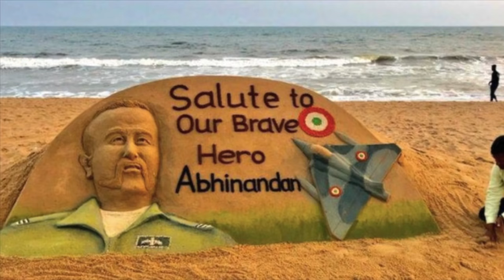अभिनंदन का फेक वीडियो क्यों तैयार कराया पाक सेना ने I Omkar Chaudhary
दो दिन पाकिस्तानी सेना की हिरासत में रहने के बाद आखिरकार भारतीय वायुसेना के विंग कमांडर अभिनंदन वर्थमान पहली मार्च, यानी शुक्रवार को रात में करीब नौ बजकर बीस मिनट पर अपने वतन लौट आया। पूरा देश उनके लौटने का इंतजार कर रहा था।

पाकिस्तानी रेंजर ने उन्हें वाघा बोर्डर पर भारतीय सीमा सुरक्षा बल को सौंपा। वहां से एक एयर मार्शल की देखरेख और नेतृत्व में अभिनंदन अमृतसर हवाई अड्डे पर पहुंचे, जहां एक चार्टर प्लेन उनका इंतजार कर रहा था। वहां से वह दिल्ली रवाना हो गए।

पहले खबर आई थी कि भारतीय पायलट अभिनंदन को शाम को चार-साढ़े चार बजे भारत को सौंपा जाएगा, लेकिन ऐसा नहीं हुआ। टीवी पर खबरें आनी शुरू हुई कि बीटिंग रिट्रीट के बाद सौंपा जाएगा। भारत ने अपनी तरफ की बीटिंग रिट्रीट को एहतियातन रद्द कर दिया था और मीडिया को भी ग्राउंड जीरो से एक किलोमीटर पहले रोक दिया था।

तीन बार अभिनंदन को भारत को सुपुर्द करने का समय बदला गया। अंधेरा होते ही लोगों के दिल दिमाग में आशंकाओं ने जन्म लेना शुरू कर दिया कि पाकिस्तानी सेना आखिर पायलट को सौंपने में लगातार देरी क्यों कर रही है। कहीं इसके पीछे भी कोई सोची-विचारी चाल तो नहीं है।

कयास लगाए जाने लगे कि उसे रात के अंधेरे में लाहौर से वाघा बोर्डर लाए जाने की योजना होगी ताकि वह आस-पास के इलाकों को न देख सके परंतु अभिनंदन की रिहाई में देरी क्यों हुई और तीन बार फैसला क्यों बदला गया, इसका खुलासा जल्दी ही हो गया।

षड़यंत्रकारी पाकिस्तानी सेना ने अभिनंदन को रिहा करने से पहले उनके तथाकथित कबूलनामे वाला एक वीडियो तैयार किया, जिसमें वह यह कहता हुआ दिखाई दे रहा है कि वह अपना टारगेट तलाश रहा था, तभी पाकिस्तानी वायुसेना ने उसके मिग-२१ को निशाना बनाकर गिरा दिया।

यानी पाकिस्तानी सेना अभिनंदन से यह कहलवाकर अपने इस झूठ को पुष्ट करना चाहती है कि उसका कोई एफ 16 विमान मारा ही नहीं गया। उल्टे अभिनंदन ने उनकी वायुसीमा का उल्लंघन किया। पाकिस्तानी सेना की यह वैसी ही हरकत है, जैसी उसने कई बार कुलभूषण जाधव मामले में उसके कथित कबूलनामे वाले वीडियो जारी करके की है।

यह और भी आश्चर्यजनक है कि इस वीडियो के जरिए भारतीय मीडिया के खिलाफ प्रोपैंगैंडा करने का प्रयास पाकिस्तानी सेना ने कराने की कोशिश की है, जिसमें अभिनंदन से कहलवाया गया है कि भारतीय मीडिया छोटी चीज को बढ़ा चढ़ाकर पेश करने का आदी है। पाकिस्तानी सेना की पोल तब खुलती है, जब अभिनंदन के मुख से यह सुनने को मिलता है कि पाकिस्तानी सेना बहुत प्रोफेशनल है। उसी ने आकर उसे लोगों से बचाया है।

अब पायलट अभिनंदन भारत पहुंच चुका है और भारतीय जांच व सुरक्षा एजेंसियां उससे दिल्ली में जरूरी पूछताछ कर वहां उसके साथ हुए सलूक के बारे में जानकारी इकट्ठा करेंगी। साथ ही पाकिस्तानी सेना के इस वीडियो प्रोपेगैंडा की पोल भी खुलेगी कि उसने किस तरह टार्चर करके अभिनंदन से वह सब कहलवाया है जो उसकी निगाह में उसके लिए मददगार होगा।

सवाल यही उठता है कि जो सच्चा होता है। जो फरेबी नहीं होता है, उसे इस तरह के वीडियो की जरूरत ही आखिर क्यों महसूस होती है। अभिनंदन ने पाकिस्तान का एफ-16 उड़ाया है, यह हकीकत इस तरह के कथित कबूलमाने वाले फेक वीडियो से बदल तो नहीं जाएगी।

पाकिस्तान लाख खेल कर ले, वह इस सबसे न तो अब भारतीय सेनाओं के कहर से हाफिज सईद को बचा पाएगा और न मसूद अजहर को। वह पूरी दुनिया में अलग-थलग पड़ चुका है। पूरी दुनिया जान चुकी है कि उसी की धरती पर आतंक की खेती लहलहा रही है, जिसे उजाड़ने और खत्म करने का संकल्प भारत ले चुका है।